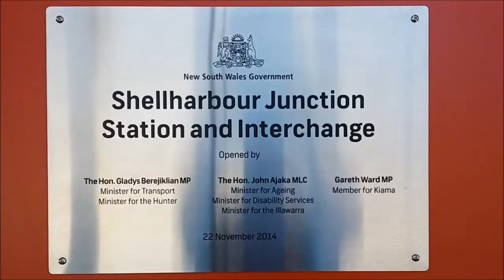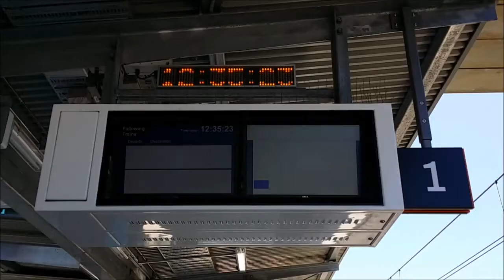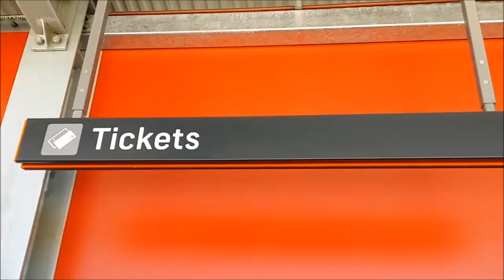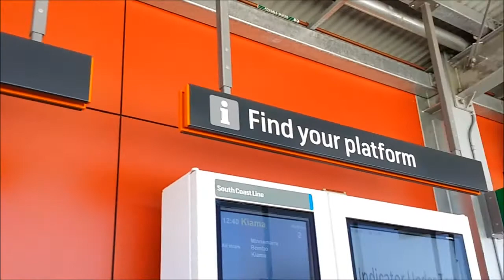NSW TrainLink Shellharbour Junction Railway Station Look Around RAW footage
Another dormant station for now, until the neighbours move in.

Despite the station plaque stating it was officially opened on the 22nd, this actually happened on the day before (a Liberals only VIP event, not opened to public)